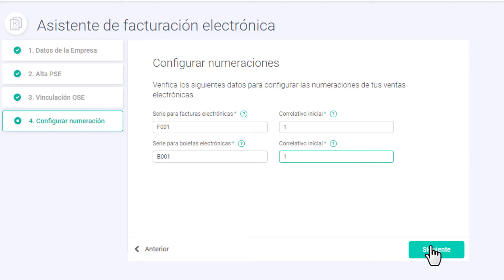Ingresa la numeración para tus facturas y boletas electrónicas - Paso 4/4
¡Lo has hecho excelente hasta ahora! Este último paso es mucho más fácil que los 3 anteriores, así que estas a nada de habilitarte como facturador electrónica ante la SUNAT.

Lo último que debes hacer es configurar la numeración que usarás para tus facturas y boletas electrónicas.

En este vídeo te enseñamos a realizar esta configuración de manera fácil y sencilla. ¡Felicidades! Ya puedes habilitarte como facturador electrónico ante la SUNAT.

Alegra es un sistema fácil de manejar, pero contamos con un centro de ayudas donde damos respuesta a todas las inquietudes que puedas tener.

¡Recuerda!
Activar la campanita de notificaciones para que seas el primero en enterarte de todas las novedades de Alegra
Y contarnos en los comentarios que videos les gustaría ver.